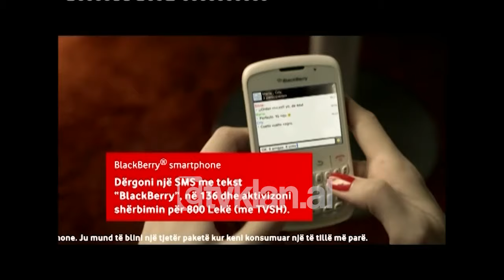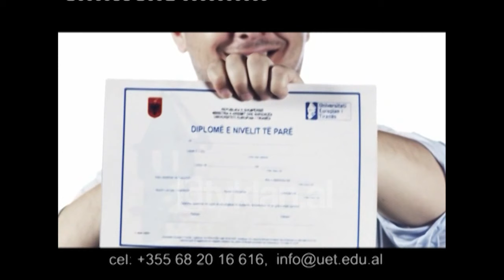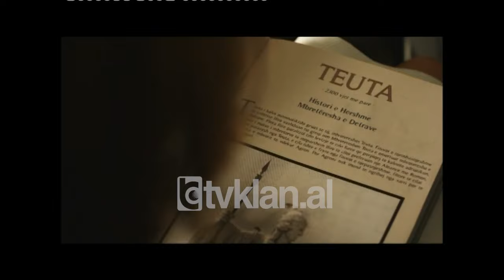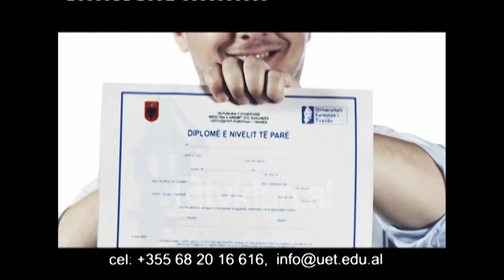Opinion- Ilir Meta - Çështja Prifti ( 27 shtator 2010)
Emisioni i datës 27 shtator 2010 drejtuar nga Blendi Fevizu ka në qendër të vëmendjes një intervistë me zv/kryeministrin Ilir Meta , ku do të flitet rreth një debati që ka pushtuar mediat kohët e fundit për akuzat që nënkryetarin e Partisë Socialiste z. Dritan Prifti.

Ilir Meta: Nuk ekziston asnjë debat midis meje dhe z. Prifti . Flas për një debat politik , ideor dhe parimor, pra për një debat që vlen. Çdo gjë ka funksionuar në mënyrën më transparente dhe natyrisht që unë smund të mbaj përgjegjësi për deklarata personale të cilitdo anëtari apo përfaqësuesi të LSI-së. Nuk bëhet fjalë për largim , bëhet fjala për një kompozim të LSI-së në qeverisje dhe për performancën e saj si forcë politike. Për këtë arsye prej kohësh ka qenë një presion i Lëvizjes Socialiste për Integrim lidhur me lëvizjen time nga posti i ministrit të jashtëm. Vendimi i kryesisë së LSI nuk është marrë as në funksion të z.Prifti as në funksion të z.Meta dhe të askujt tjetër. Sigurisht është një çështje e diskutuar prej kohësh dhe sigurisht unë i kam bërë të gjitha përpjekjet e mia për një mirëkuptim.

Ilir Meta shprehet se nuk mund të bëjë një vlersim për punën ndër vite që ka bërë Dritan Prifti dhe i bashkohet vlerësimit që ka edhe z.Berisha ndaj tij për shkak edhe të afërsisë që ky i fundit ka pasur me Priftin .

Ilir Meta: Kjo çështje është diskutuar që në mars dhe ka qenë rezultat i pamundësisë  i forcës tonë politike për të ristruktuar vetveten në bazë edhe të statusit të saj sepse për shkak edhe të shumë angazhimeve unë kam qenë sipas statistikave të Ministrisë së Jashtme 135 ditë jashtë vendit , një gjë që dukej qartë që në fillimet e qeverisjes që e bënte shumë të vështirë madje të pamundur një funksionim si ministër i jashtëm por edhe njëkohësisht edhe detyrimeve që unë kisha ndaj forcës politike. Që të jem shumë i sinqertë me ju unë lidhur me akuzat ndaj Priftit, e vetmja pasuri që unë do të mund të kisha do të ishte vlera e aksioneve që do të kisha në fabrikën e tullave ku ishte aksioner edhe z. Prifti . Madje nuk kam pasur asnjëherë ndërmend që të merrem me biznese , me prona sepse ky nuk është as qëllimi im dhe as hobi im në kuptimin e angazhimeve apo pëlqimeve personale.